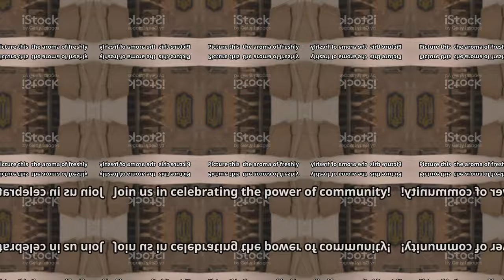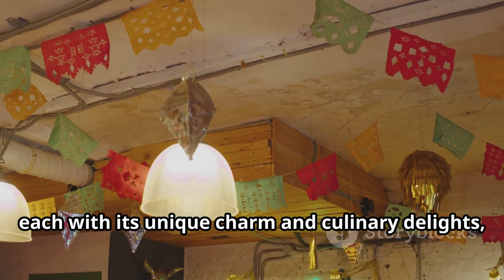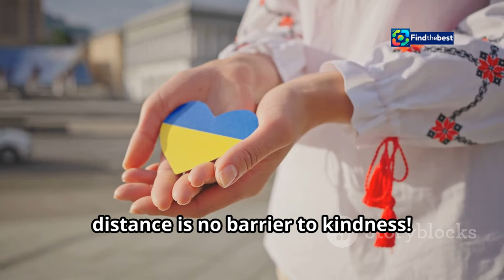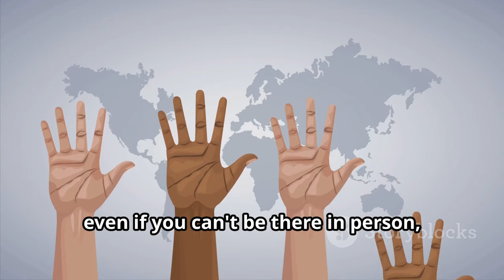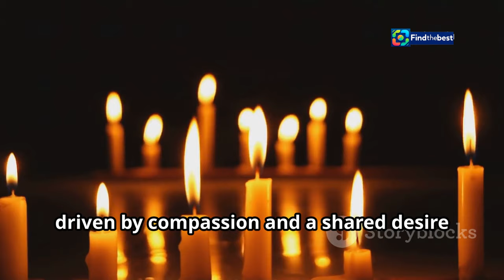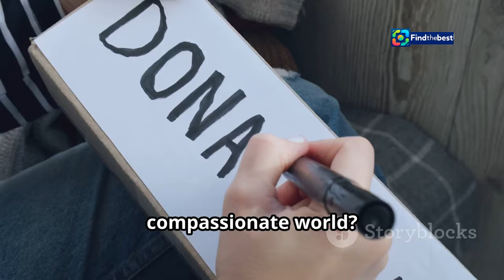| Булочка-Синичка за Донат: Як 18 Кав’ярень Києва �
Den'_sinicki:UA::Булочка-синичка за донат. 18 закладів Києва закликають ...

🌟 **Долучайтеся до благодійної ініціативи!** 🌟

12 листопада 2024 року в Києві відзначають **День синички**! 🐦 Цього року 18 закладів запрошують вас купити **булочки-синички** за донат. 💵 Всі зібрані кошти підуть на підтримку **Levchyk Spectrum Hub** – хабу для дітей-переселенців з розладами спектра аутизму.

Завітайте до одного з кав'ярень-учасниць акції та придбайте смачні булочки за будь-який донат! Ваша підтримка надзвичайно важлива! 💪

🎉 **Ініціатори акції** – кав’ярня **tisto**, яка вже другий рік поспіль проводить цю чудову акцію. Минулого року вони зібрали 30 тисяч гривень, а цього року планують досягти мети у 100 тисяч гривень! 🙌

💚 **Приєднуйтесь до нас!** Разом ми можемо змінити життя дітей на краще! Читайте повний список закладів, які беруть участь у цій акції, за посиланням у описі! 📲

Спільними зусиллями ми зможемо підтримати важливі ініціативи та подарувати надію тим, хто цього потребує! 🌈💕